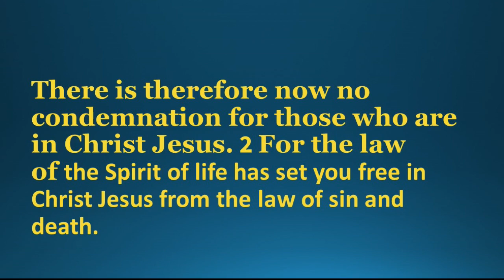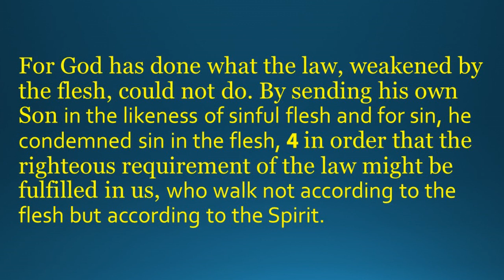Flesh Vs Spirit. Living A Spiritual Life 2020 Video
You can learn about flesh vs spirit, you can click: lifesaboutlivingshow.com

This video is showing flesh vs spirit information but also try to cover the following subject:
-living a spiritual life
-sermons on the holy spirit
-the holy spirit\
sermon on romans 8

So you wish to find out more about flesh vs spirit, I did too and here's the the video I made.
Flesh vs spirit interested me so I did some research study and created this YT video .

If you were trying to find more info about living a spiritual life or sermons on the holy spirit did this video assistance?